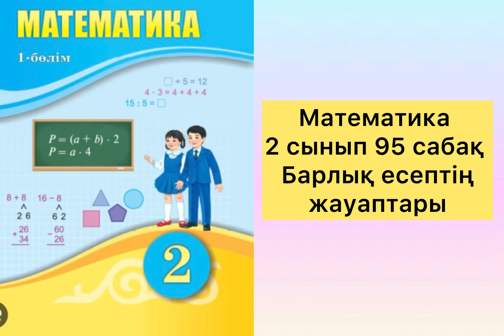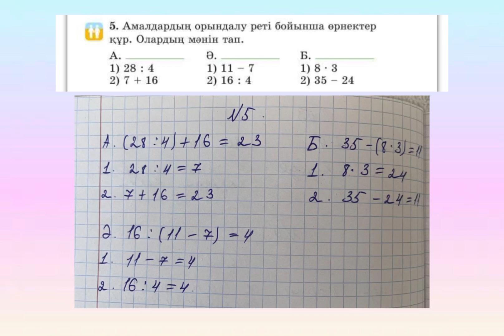Математика 2 сынып 95 сабақ Көбейту мен бөлудің белгісіз компонеттерін табуға берілген есептер